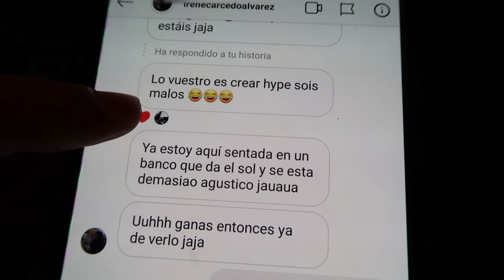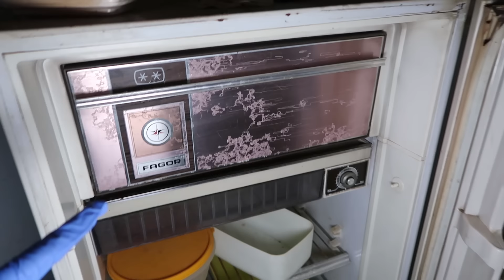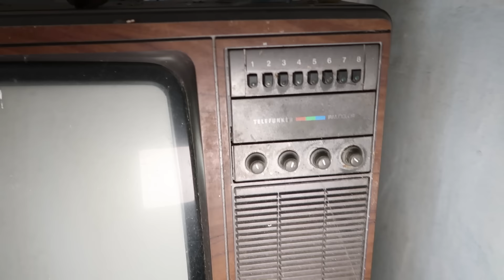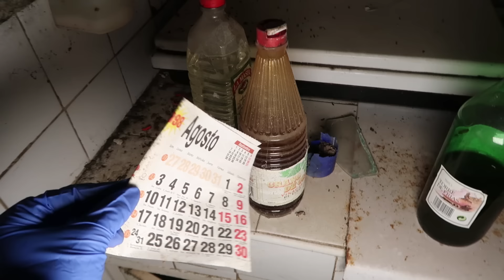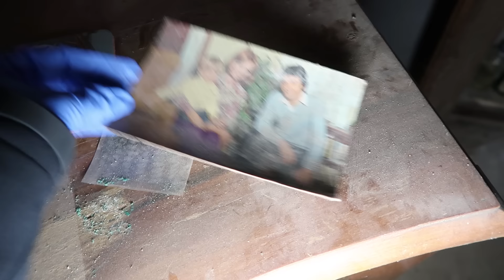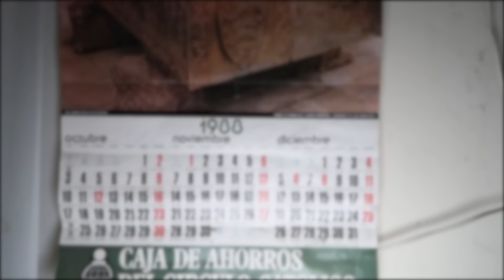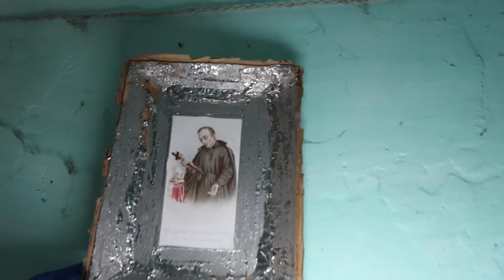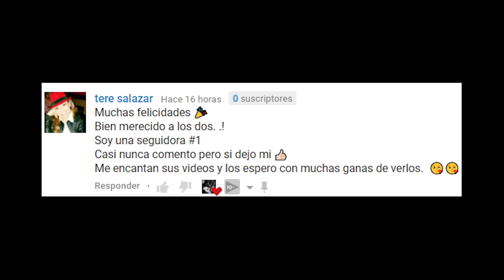¡CASA ABANDONADA INTACTA MÁS DE 20 AÑOS CON UNA SUSCRIPTORA! | Desastrid Vlogs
➜Facebook y Twitter: Desastrid Vlogs
➜Instagram de mi pareja: @fotogra_fer

⭐ Para recibir vuestras cartas y fotografías:
💌 [Apartado de correos, número 21, 39500, Cabezón de la Sal, Cantabria, España] 💌